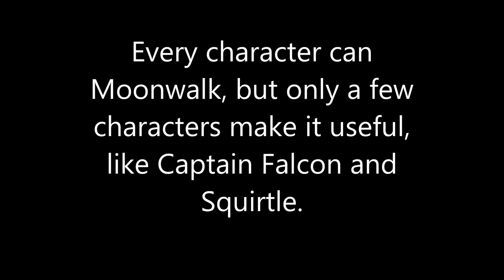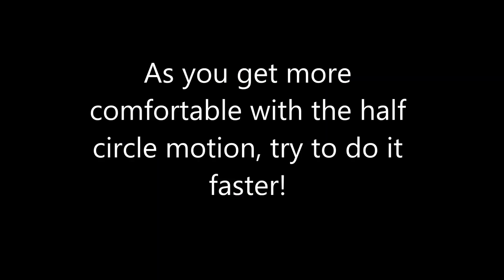Project M Squirtle Technique: The Moonwalk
Embrace your inner MJ as you moonwalk away from your opponents! A smooth criminal like yourself can easily rotate the analog stick in a half-circle downward toward the other direction! You'll look bad (in a good way) as you beat it to the ledge in a flashy slide! Turn your next hype match into a real thriller with this advanced technique!

The best use for the moonwalk is to bait/fake out opponents, or to steal the ledge. In the case of stealing the ledge, a small wave dash could easily do it as well, but the moonwalk looks a lot cooler.

Also, this is the first tutorial I made with my new Dazzle!

Want to learn more about Squirtle, and hopefully hear more lame puns?